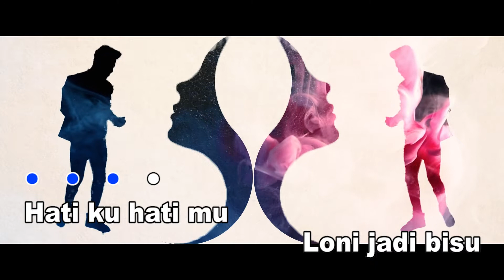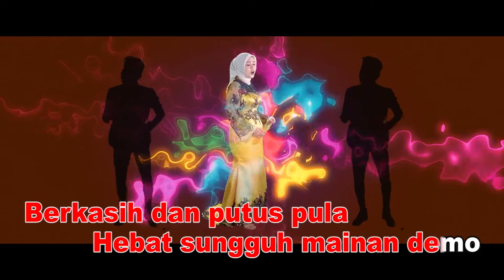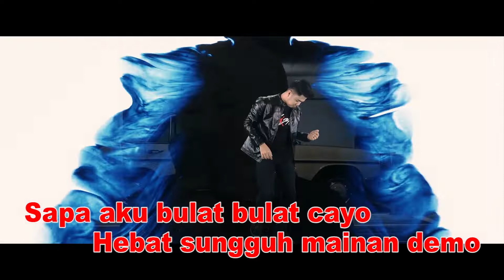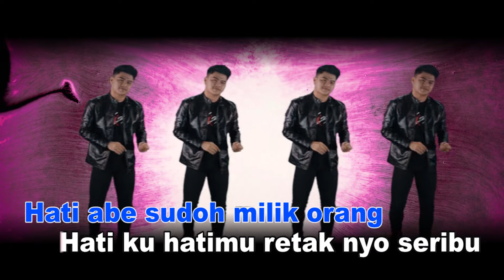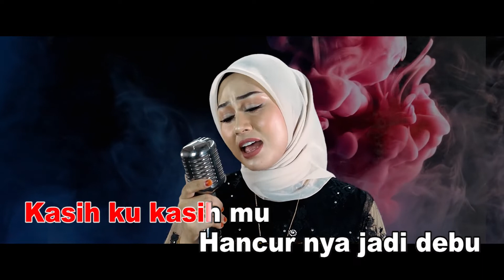Karaoke - Sakit Hati (Eda Ezrin ft. Eddie Hamid) [Minus One] Tanpa Vocal Official MV